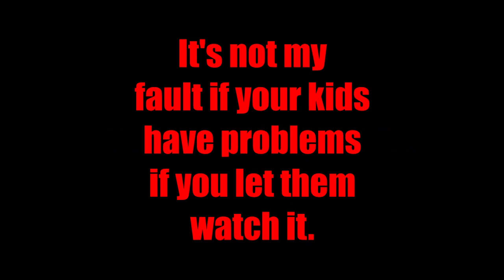I got carried away | Expedition Alpha 21 | Ep 6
***I AM A PUBLISHED AUTHOR***
~~~ONLY FOR ME~~~
An age-old curse, an obsession, and a young woman caught in the middle. Will the detectives find who's behind the stalking of a young author, or will the truth be too much for them to handle?

00:00 - intro
00:17 - website ad break
00:48 - overnight montage
05:01 - heyllo
06:34 - going home
08:27 - quest turn in
09:29 - back home
11:33 - base building
11:46 - building montage
15:49 - whoops
26:46 - back home
29:24 - water filter time
30:15 - Dew collector
32:31 - outro